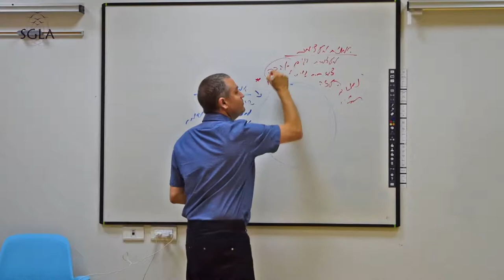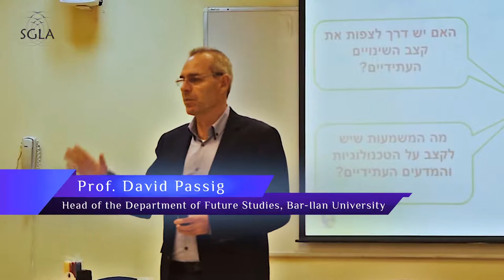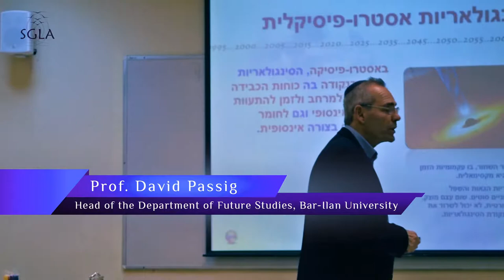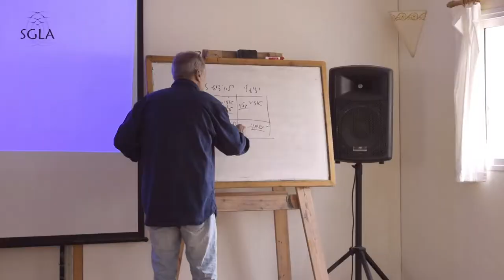Sustainable Global Leadership Academy 2018 (better sound)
Sustainable Global Leadership Academy, Israel 2018.

This video is an assembly of moments from inspiring speaches, workshops and presentations given by charachters who are shaping our future.
With gratitude and repsect to all the speakers in this video and the SGLA training course for the inspiration to create positive outcomes from our possible futures.
SGLA Director: Shlomo Shoham

This video was filmed and edited by Amit Shoham (AmitiMedia) at the second round of the SGLA Training course for future leadership, class of  2018.